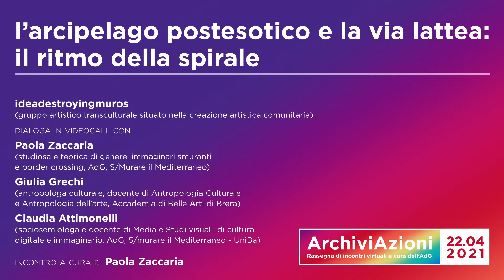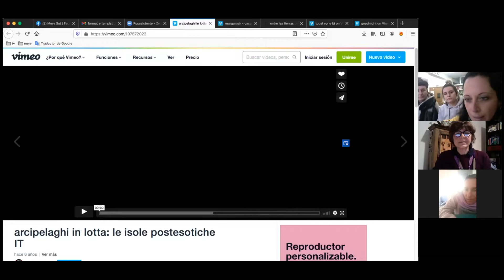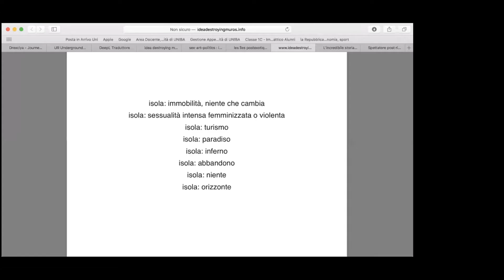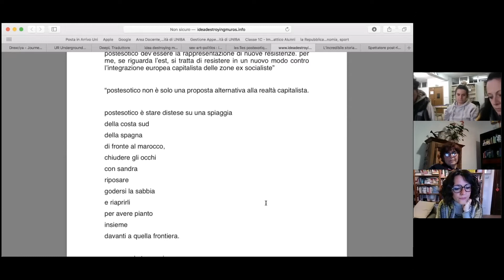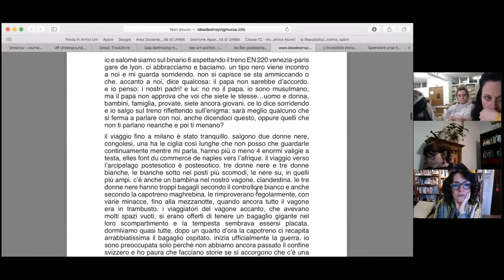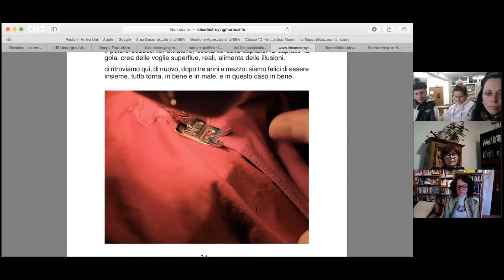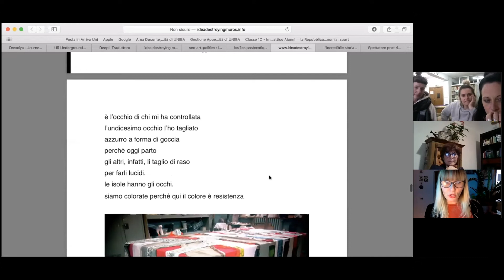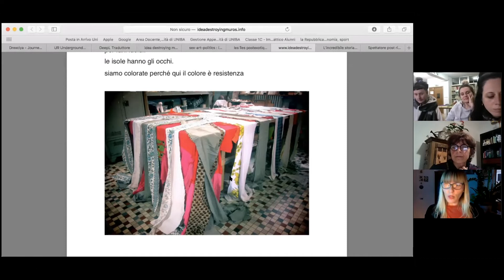L'arcipelago postesotico e la via lattea: il ritmo della spirale.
Partecipanti: “ideadestroyingmuros” (gruppo artistico transculturale situato nella creazione artistica comunitaria), Paola Zaccaria (studiosa e teorica di genere, immaginari smuranti e border crossing, Archivio di Genere, Smurare mediterraneo), Giulia Grechi (antropologa culturale, docente di Antropologia culturale e Antropologia dell'arte, Accademia di Belle Arti di Brera), Claudia Attimonelli (sociosemiologa e docente Media e Studi visuali, di cultura digitale e immaginario, Archivio di Genere, Smurare mediterraneo).

Incontro parte di “ArchiviAzioni. Rassegna di incontri virtuali a cura dell'Archivio di Genere”